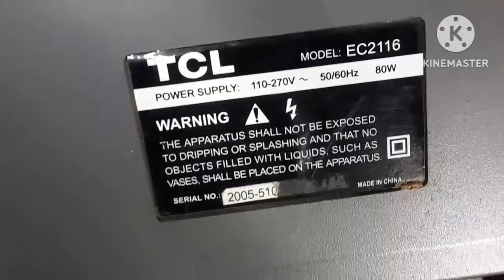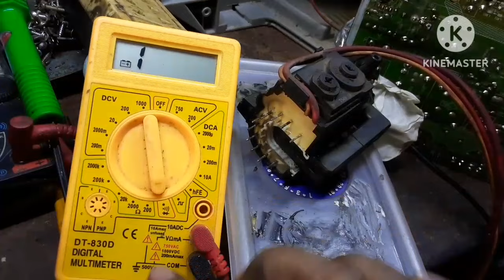How to short flyback transformer repair tips in sinhala. TCL crt EC 2116.ප්ලයි එක පරික්ෂා කරමු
TCL crt tv repair. short flyback transformer repair.